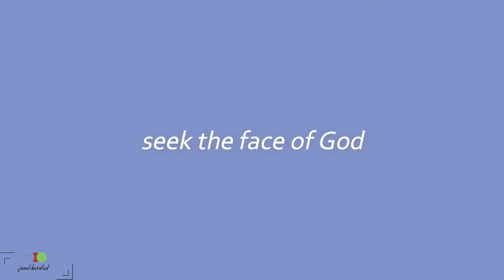DON'T GIVE UP AT THE VERGE OF YOUR BREAKTHROUGH PART 4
Giving up on the verge of your breakthrough is not the solution to any problem. What is needed of you is to begin to appreciate everything you have, thereby looking up to Jesus because he has the answers to all our problems.

GET MY BOOK HERE: Light Shining Through Darkness By Jane van Zundert

Book Recommended Get From Amazon
The Magic Of Believing By Claude M. Bristol
The Strangest Secret By Earl Nightingale
Awareness the Perils and Opportunities Of Reality By Anthony De Mello
Think and Grow Rich By Napoleon Hill
Practicing The Power Of Now By Eckhart Tolle

GOD BLESS!